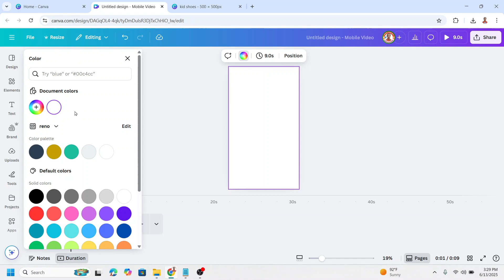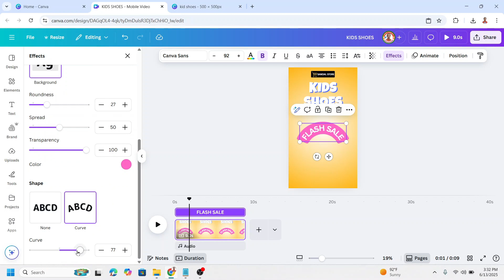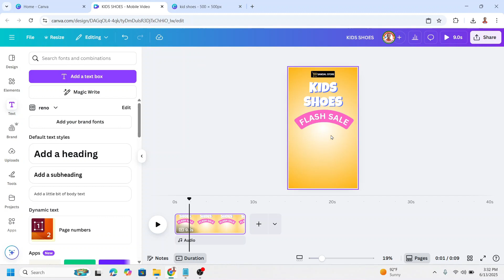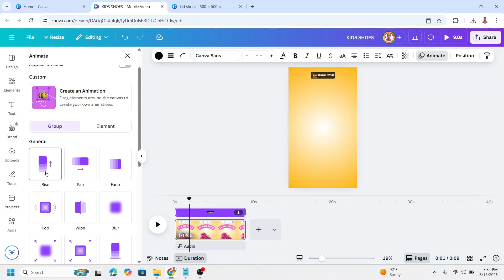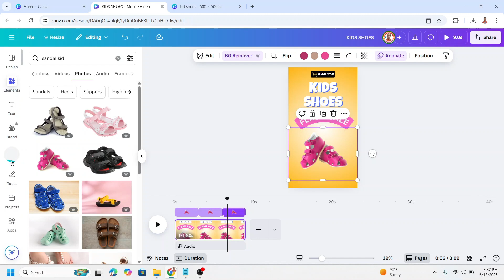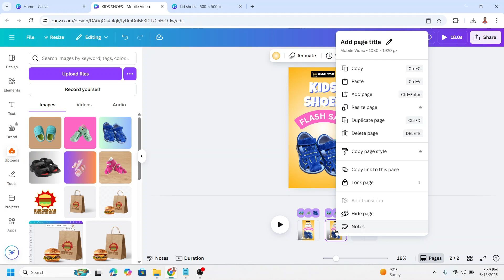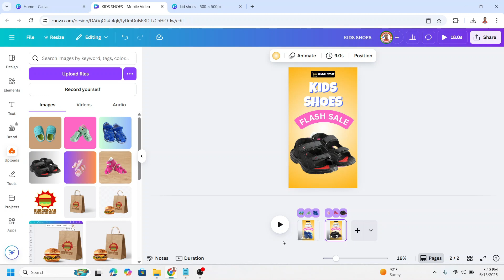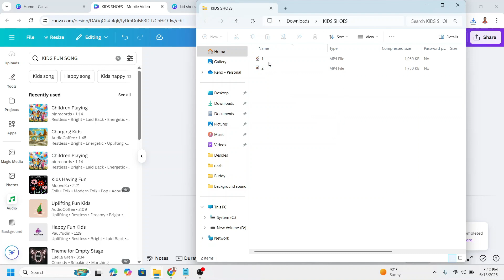How to Batch Create Product Videos in Canva | Reusable Mobile Video Template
Want to make multiple product videos for TikTok, Reels, or Shopee — all in one go? In this Canva tutorial,
I’ll show you how to batch create mobile video content using a reusable template. No design skills
needed!
🎯 What you'll learn:
- How to design a mobile video template in Canva
- How to batch create TikTok or Shopee videos fast
- How to customize colors, images, and text in seconds
This method is perfect for content creators, online sellers, and busy marketers who want to save hours on
video creation.
Want to try Canva Pro for FREE in 30 days?
Social media design tutorials:
Wanna try Dream Machine AI for yourself? Here’s the link I used 👉
If you need to upgrade to Pacdora Pro, please